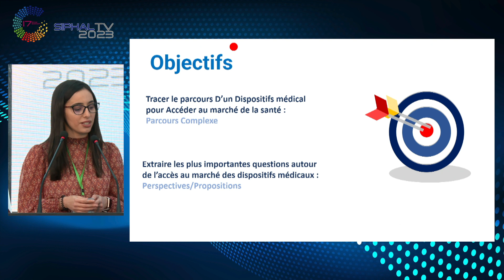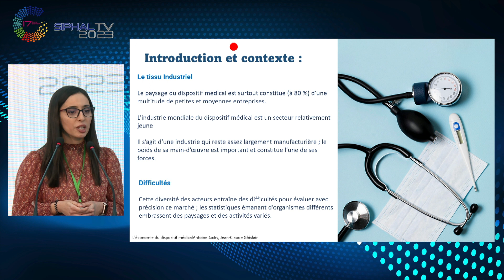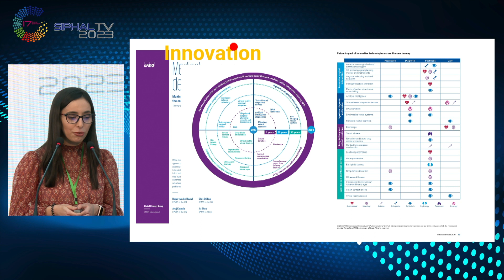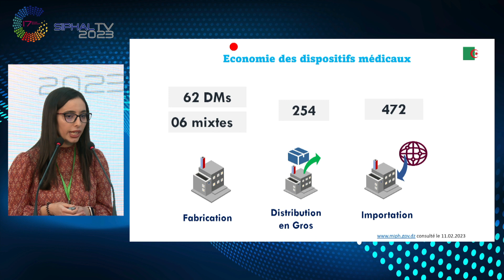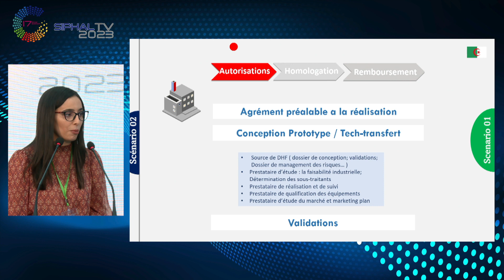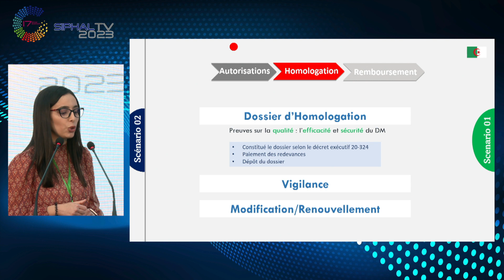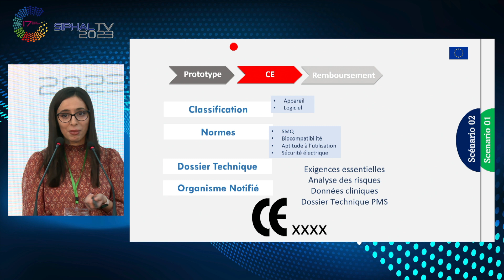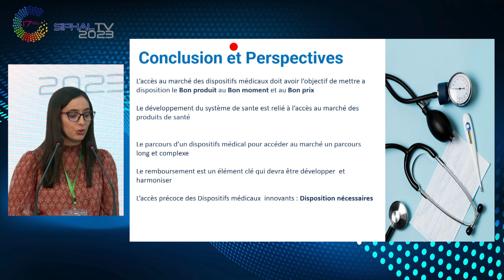SIPHAL 2023 : Le market access dans le domaine des dispositifs médicaux - ANPHA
17ème édition du Salon International de la Pharmacie et de la parapharmacie en Algérie